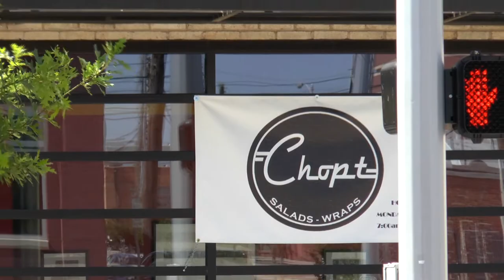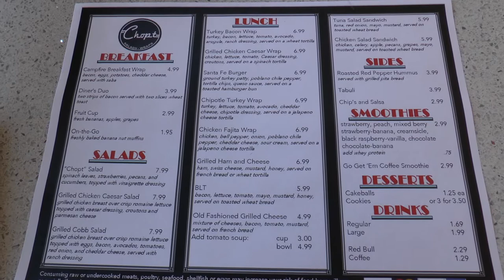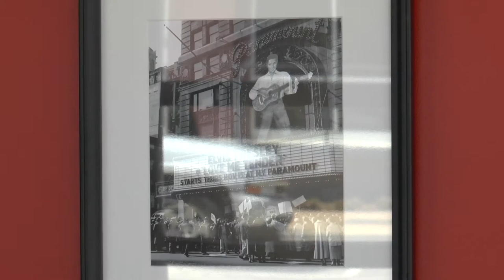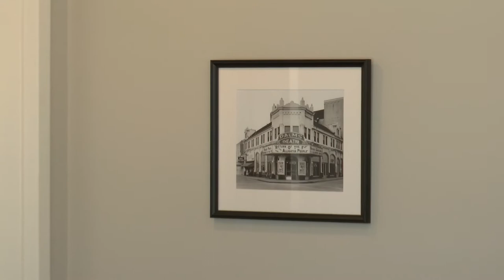Chopt on Film Row (June 10 2013)